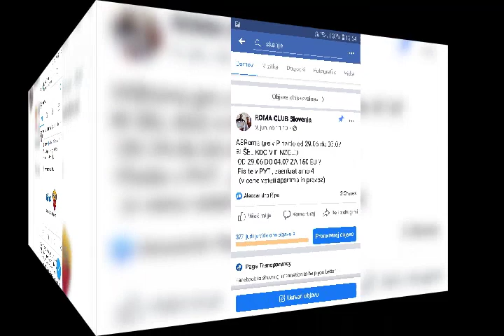Roma Club Slovenia 14.06.19 ASRoma Pinzolo